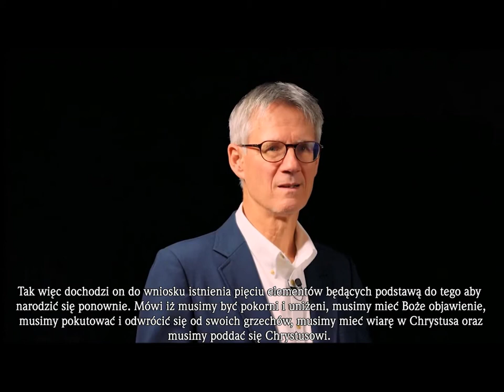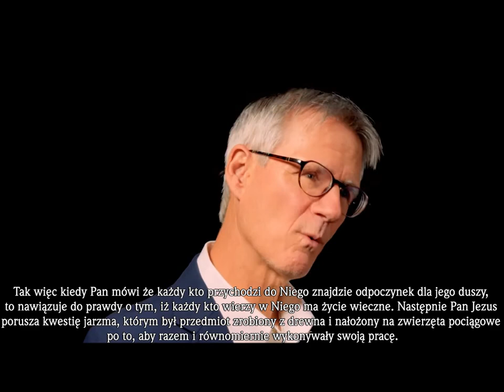#09 Ewangelia Zwątpienia czyli Lordship Salvation Johna F MacArthura Zielone Niwy